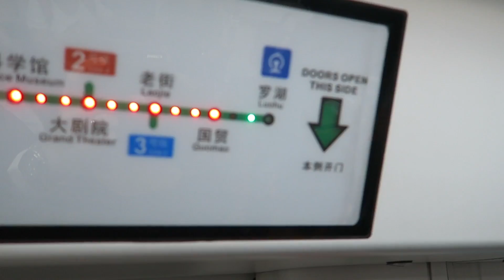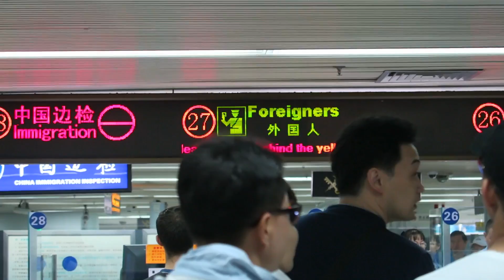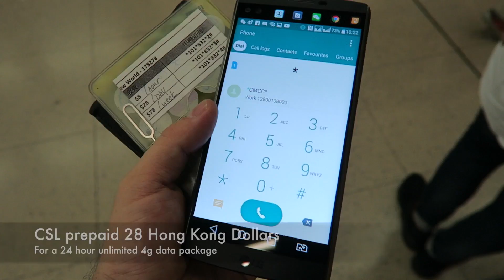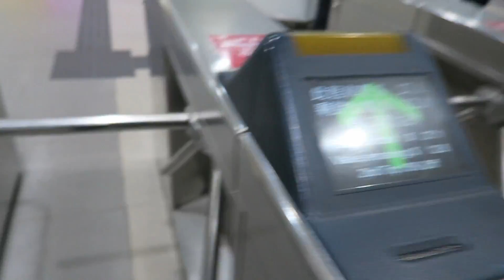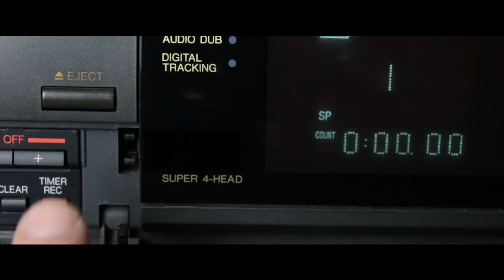Must Know Tips for crossing Chinese borders!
The crowds are out, it's Golden Week, what's the best way to cross the border? The Hong Kong border with mainland China sees immense traffic daily, so in this video I want to help you guys get across with as little hassle as possible.

⚫ If you want to see China like no one outside of China has ever seen it before